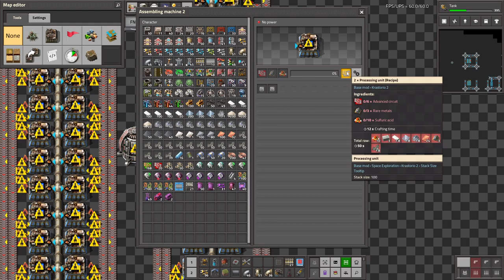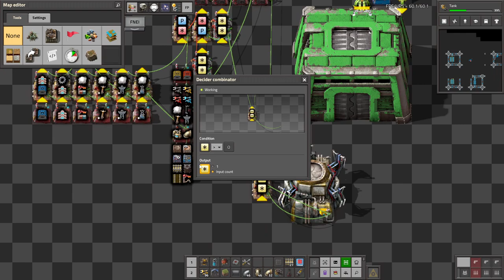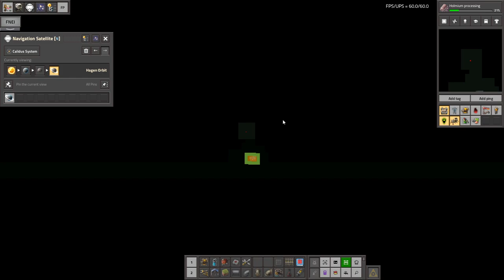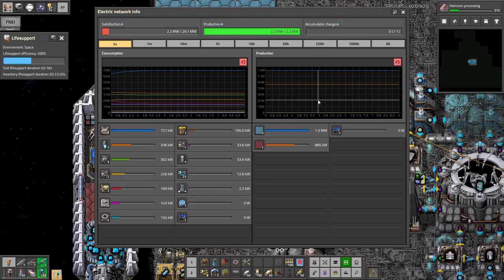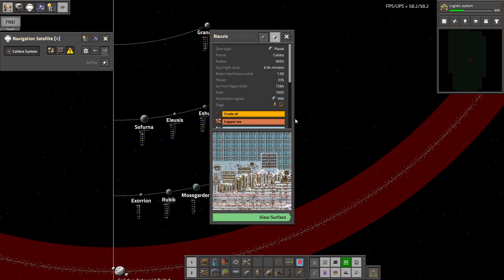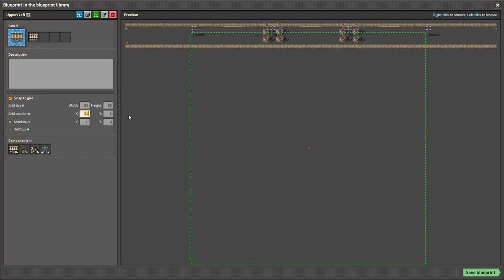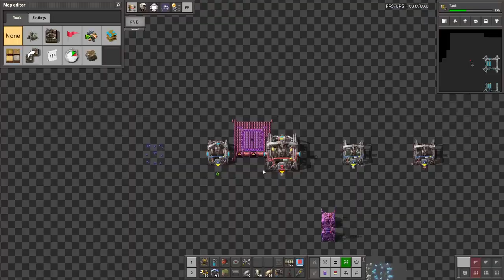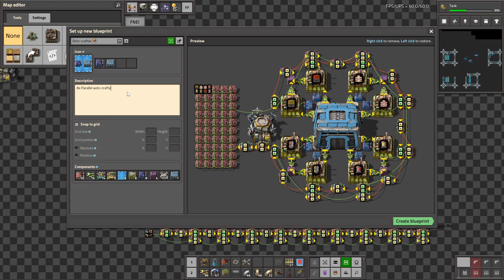Krastorio 2 + Space Exploration | Part 23